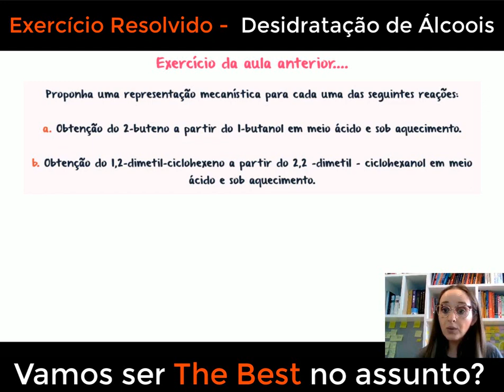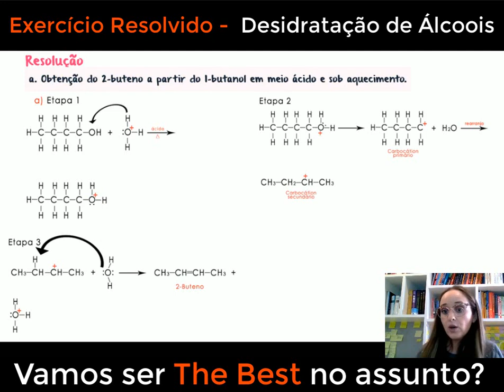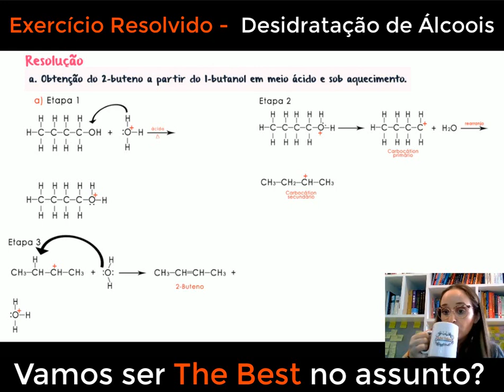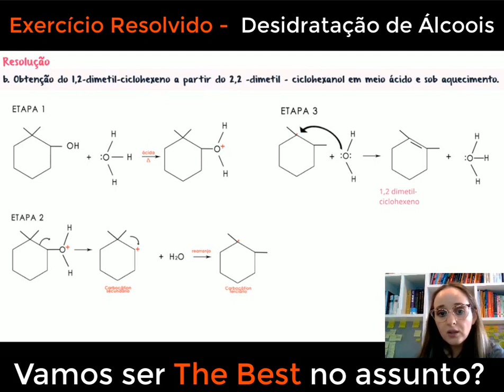Exercício Resolvido - Como obter o 2-buteno a partir do 1-butanol em meio ácido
No vídeo de hoje, vamos resolver um exercício empolgante que envolve a obtenção do 2-buteno a partir do 1-butanol em meio ácido. Através da desidratação seletiva do 1-butanol, vamos explorar o mecanismo detalhado dessa reação em um ambiente ácido. Passo a passo, vamos analisar como ocorre a formação do carbocátion intermediário e a eliminação da molécula de água para obter o alceno desejado. Vamos discutir as condições ideais, como temperatura e concentração de ácido, para a obtenção seletiva do 2-buteno. Com exemplos práticos e explicações claras, vamos desvendar os segredos dessa resolução de exercício e ajudá-lo a compreender os princípios fundamentais por trás dessa reação orgânica específica. Prepare-se para aprimorar seus conhecimentos em química orgânica e desvendar os detalhes intrigantes da obtenção do 2-buteno a partir do 1-butanol em meio ácido.